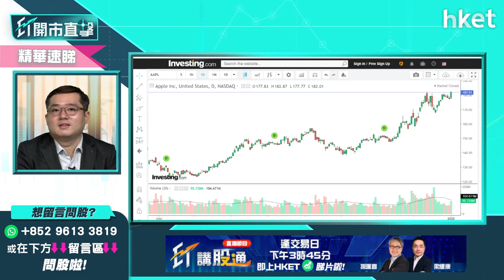【ET開市直擊】（精華）蘋果(AAPL.US)股價再破頂 是2022年科技股首選？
蘋果(AAPL.US)股價昨晚再破頂，亦成為全球首間市值突破3萬億美元的上市公司。蘋果未來的VR、AR產品、業務獲投資界睇好，外界亦憧憬蘋果即將面世的「Apple Car」，蘋果(AAPL.US)是2022年科技股首選？華晉證券資產管理投資總監馮宏遠(Thomas)為你拆解蘋果業務前景及股價走勢，立即點擊收看／收聽。

**重溫今早《ET開市直擊》Tesla數據靚再開車？北水今回歸炒啲乜**

Time code
01:27 - 大市今日焦點速覽
02:17 - 美股外圍市況速覽+港股ADR表現
03:18 - 亞太股市早段市況速報
03:37 - 今年最快第一季加息　美股走勢先高後低？
05:06 - 市場偏好低估值、周期股　科技股偏好龍頭、估值較低
05:44 - 預期第一季加息　美股先高半季後回落
06:25 - 美股大市今年不樂觀
06:44 - 個股分析：Tesla(TSLA.US)股價升逾一成　現水平值得追入？
09:16 - 個股分析：蘋果(AAPL.US)股價再破頂　中長綫值得吸納？
12:08 - 蘋果(AAPL.US)可考慮現價少注買入
14:24 - 銀行股在加息環境下要持有　美銀股睇好邊隻？
17:13 - 1月中市場會有更多信息
17:44 - 港股上日市況速覽+北水盤路
18:15 - 受美匯影響　預計亞太區股市今年首季表現偏軟
19:05 - 港股仍糾纏於去年憂慮　未見特別曙光
19:39 - 加息環境下美元偏強　新興市場難有大反彈
20:39 - 一月炒港股要快出快入
21:00 - 電動車股造好　今年第一季可持有？
23:19 - 電動車股估值高　今年升到年尾機會不大
24:23 - 港股開市市況速報
24:45 - ET個股推介 - 中遠海控（01919）
25:29 - 商湯（00020）急升　美資基金會買入？盈利前景點睇？
31:54 - 觀眾問股：勝獅貨櫃（00716）前景點睇？航運股值搏率如何？
33:59 - 觀眾問股：中海油（00883）今年油價點睇？甚麼價位可買入？
35:15 - 預計今年加息與通脹並行
36:59 - 觀眾問股：吉利汽車（00175）去年30元買入等定沽？上望多少？
38:45 - 觀眾問股：金風科技（02208）14元有貨　甚麼價位可加貨？
40:58 - 觀眾問股：匯豐（00005）可持有？今季可升至50元？
42:39 - 觀眾問股：中芯國際（00981）可長綫投資？5-10年有沒有機會技術突破變下一個台積電

（TSM.US）
47:54 - 觀眾問股：晶片股點揀？NVIDIA（NVDA.US）vs 台積電（TSM.US）vs QUALCOMM（QCOM.US

50:42 - 觀眾問股：Alphabet（GOOGL.US）、Microsoft（MSFT.US）點睇？
50:51 - 今年科技股要減磅　最好只佔投資組合五成以下
51:47 - 觀眾問股：Netflix（NFLX.US）、Amazon（AMZN.US ）今年點睇？
55:33 - 觀眾問股：持有京東（09618）賺5%　要止賺轉其他科技股嗎？
阿里巴巴（09988）、騰訊（00700）、美團（03690）、京東（09618）今年第一季都捱打
56:52 - 恒指早段市況、內地市況速覽
57:28 - 消息股：比亞迪（01211）、恒騰網絡（00136）、順風清潔能源（01165）、融創服務

（01516）、第一服務（02107）
58:21 - 消息板塊：中藥股炒上、新能源股回吐
59:03 -  財經日誌提提你